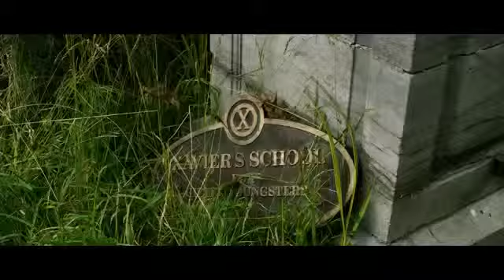X Men Days of Future Past Official Trailer 3 HD 20th